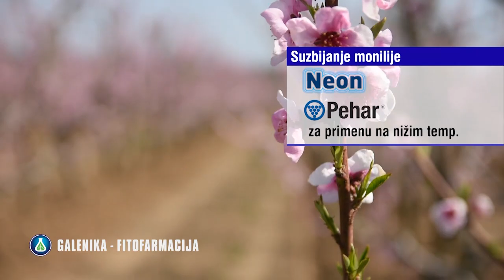PAŽNJA: Monilija NAPADA Koštičavo Voće - Evo Koje su PREVENTIVNE MERE Zaštite!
Suzbijanje gljive monilije nije lako ni jednostavno, ali se problem može umanjiti u pravilnoj primeni preventivnih mera, ali i prilikom podizanja voćnjaka. Unapredite proizvodnju efikasnim tretmanima i primenom saveta stručnih saradnika kompanije Galenika Fitofarmacija.

Stručni saradnik: mast. inž. Ivan Stevanović

00:00 Uvod
00:25 Uticaj monilije na koštičavo voće
00:53 Fructicola problem u izvozu
01:10 Prezimljavanje Fruticola
02:27 Strategija suzbijanja
04:17 Trulež plodova
05:20 Tretmani pred berbu
06:00 Savet za podizanje voćnjaka

🌱 Galenika - Fitofarmacija a.d. više od pola veka proizvodi sredstava za zaštitu bilja na bazi generičkih aktivnih materija visokog kvaliteta. Danas je Galenika-Fitofarmacija najveći domaći proizvođač preparata za zaštitu bilja koji je po učešću na tržištu Srbije na prvom mestu.

Osim sredstava za zaštitu bilja, kompanija Galenika-Fitofarmacija je ovlašćeni distributer
🌾 LG semena pšenice i 🌽AgriMax smena kukuruza.

Stručnjaci naše kompanije uvek su na usluzi poljoprivrednim proizvođačima i spremni su da daju savet u vezi sa primenom sredstava za zaštitu bilja.